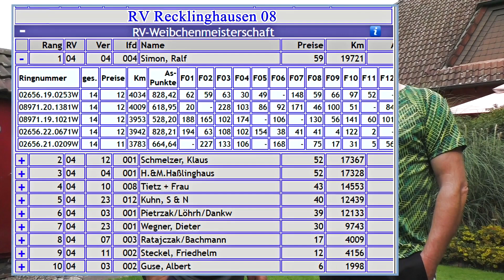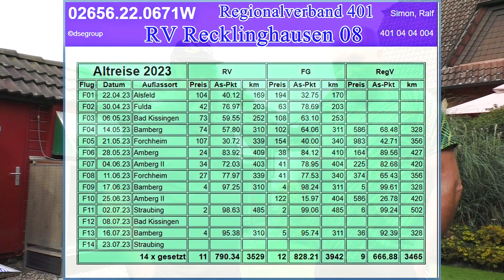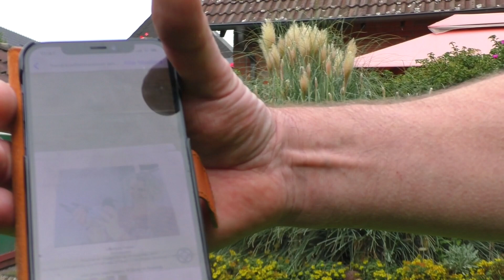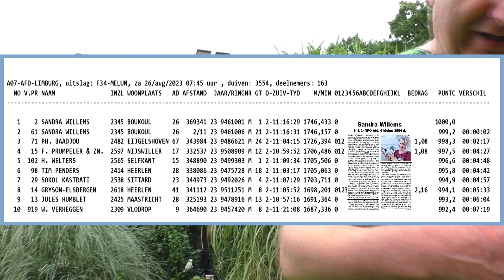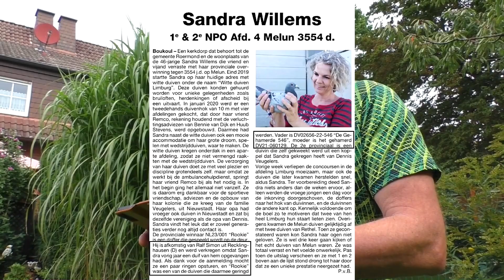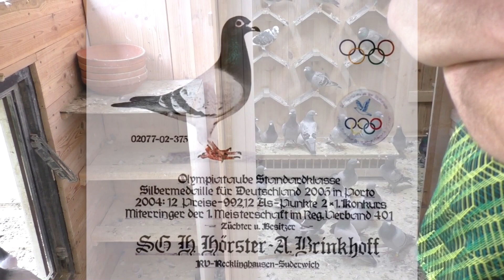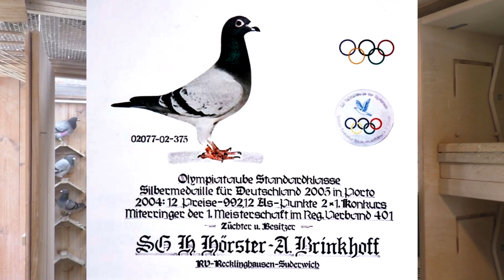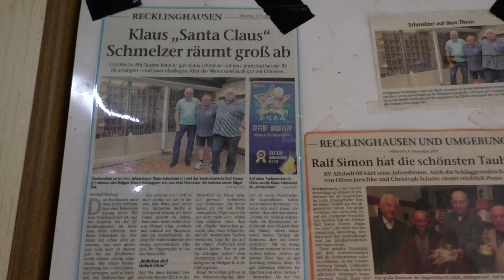Zu Besuch bei Ralf Simon & Frau am 28.08.2023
Der Grund meines Besuchs war die Meldung einer meiner abhanden gekommene Taube, die seine Frau gepflegt hat. Bei meinem Besuch erzählte er mir von seinen aktuellen Erfolgen im Brieftaubenwesen.
Da bin ich wohl einer Falschinformation aufgesessen:
Hallo Brieftaubenfreunde,
Glückwunsch an Familie Simon für die errungenen Meisterschaften,
uns allen gezeigt in einer sehr guten Reportage von und mit Joachim Jankowski.
Dazu muss ich folgendes bemerken:
Die Aussage, dass die Regionalverbände
411 und 415 aufgelöst werden und die RV Westl. Ruhrgebiet Weitstrecke e.V. Oberhausen zu 99 % einen eigenen Regionalverband bekommen soll, entspricht nicht den Tatsachen!
Ausdrücklich möchte ich darauf hinweisen, dass die Weitstrecke e.V. Oberhausen als
Gründungsmitglied des Regionalverbands 415 von einer Weiterführung von Reg. 415 ausgeht.
Gut Flug noch für die noch anstehenden Flüge
und viele Grüße